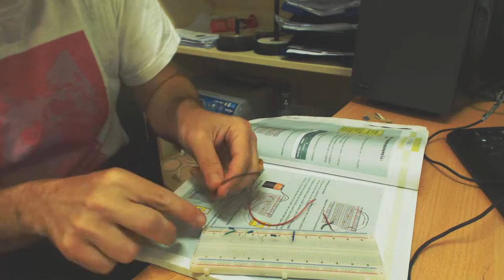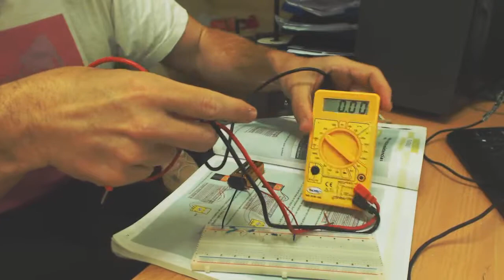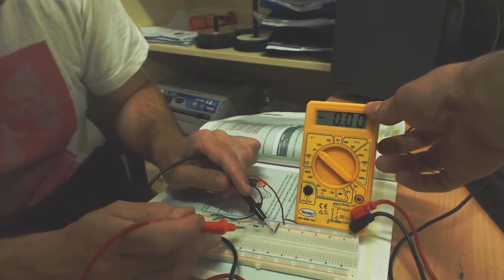Medida de voltaje en circuito con resistencias en serie con polímetro EEE FPB2